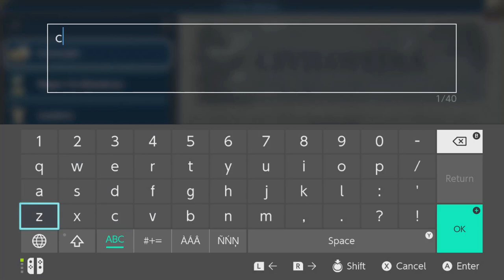Civilization VI Switch Rome Playthrough #57 (An unlikely peace?!)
Welcome to episode 57 of this playthrough of Civilization VI on Nintendo Switch!  In today's episode we push on with the war but find peace with an unlikely foe!